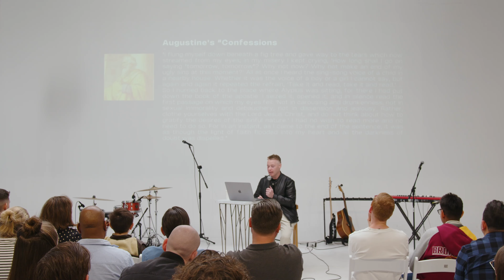Vocation: and the Effect of Sin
How does sin affect our vocation as Humans?